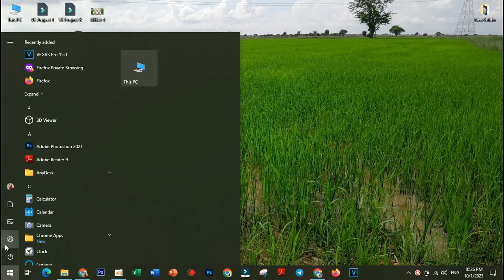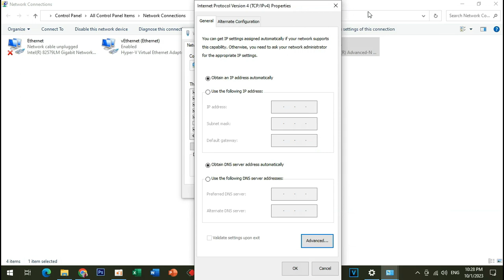Disable Web Proxy Auto Discovery (WPAD) in Windows 10 [Guide] Khmer 2023